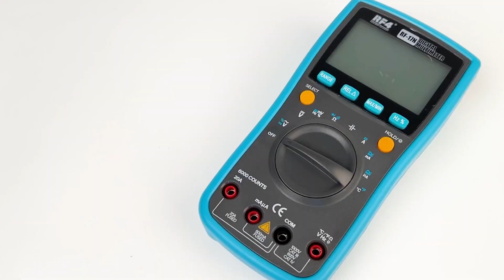RF4 17N Multimeter Auto Range LCD Display Digital Multimeter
RF4 17N Multimeter Auto Range LCD Display Digital Multimeter Automatic Instrument Tester for Repair Tools